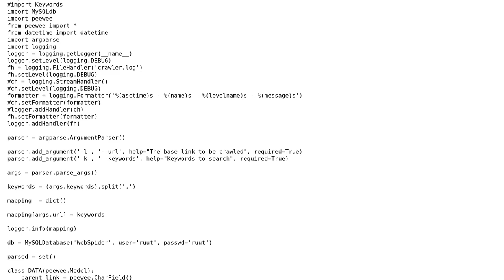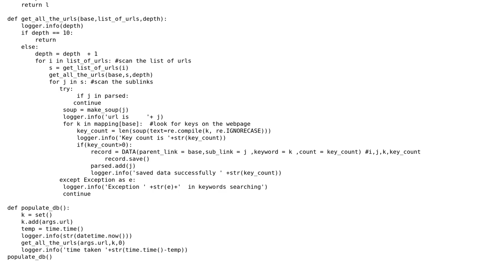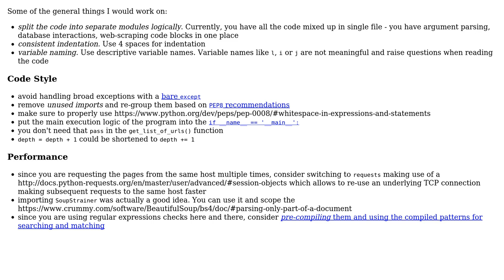Code Review: A web crawler in Python (2 Solutions!!)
Code Review: A web crawler in Python

With thanks & praise to God, and with thanks to the many people who have made this project possible! | Content (except music & images) licensed under CC BY-SA | Music | Images & others | With thanks to user tessie user piepi user Jamal user alecxe and the Stack Exchange Network Trademarks are property of their respective owners. You are responsible for your own actions.